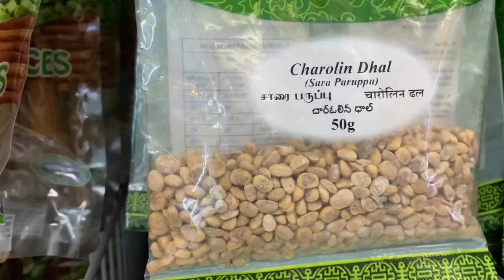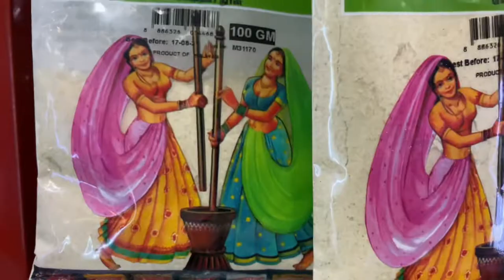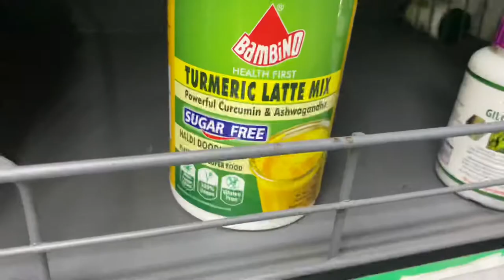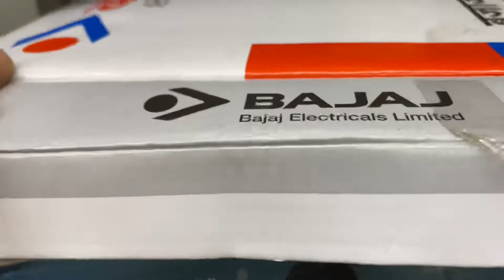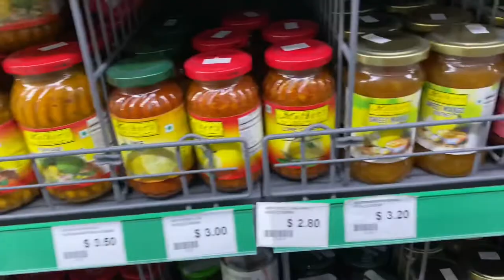When India came near our Place in Singapore!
Shopping during Covid Times...